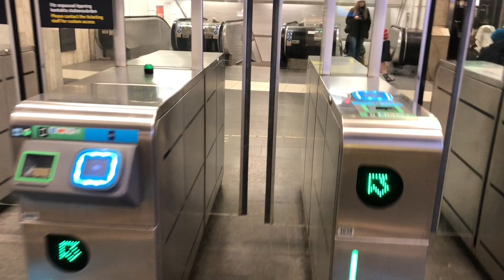Getting a Helix Piercing 🤪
OMG I swear the pain level of getting this piercing was a serious 8/10, but hey it only lasted 2 hours 🤷🏽‍♀️